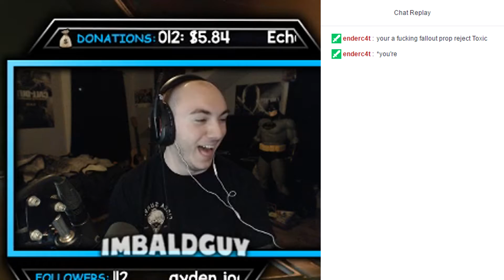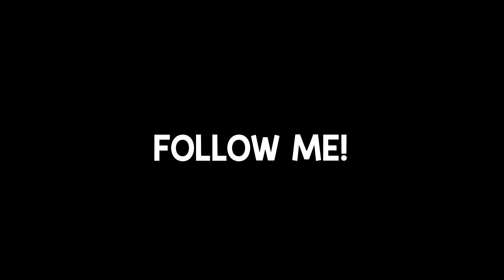TWITCH LIVE STREAM HIGHLIGHTS #5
Back with the stream highlights! Ya'll love these videos! :D

Show some "Hue!" love in the comments if you enjoyed the video!

HUE FOR ME!